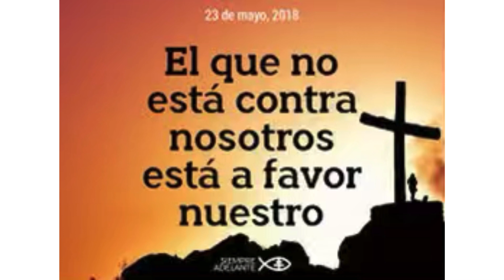Evangelio 23 febrero miércoles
El que no está contra nosotros está a favor nuestro